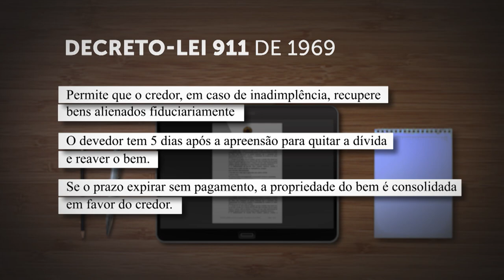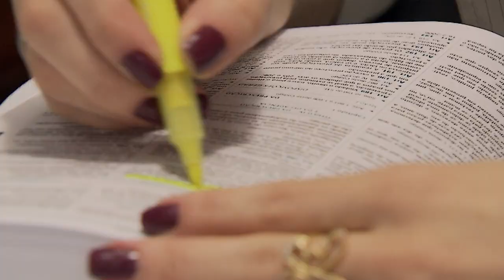Ação de busca e apreensão não exige audiência de conciliação ou mediação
​A Terceira Turma do Superior Tribunal de Justiça (STJ) decidiu que, embora a audiência prévia de conciliação ou mediação – prevista no artigo 334 do Código de Processo Civil (CPC) – seja obrigatória, a falta desse ato processual não gera nulidade no caso de ação de busca e apreensão regida pelo Decreto-Lei 911/1969.